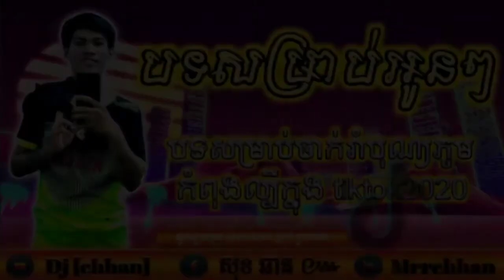បទកំពុងល្បីក្នុង tik tok 2020remix_💥☑️🎭ដែលអូនៗចូលចិត្តរាំបែកស្លុយ☑️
បទដែលអូនៗចូលចិត្តរាំបែកស្លុយពេញតិចតុក
Remix 2020
Djchhan Remix 20 20
Like 1 🎭☑️